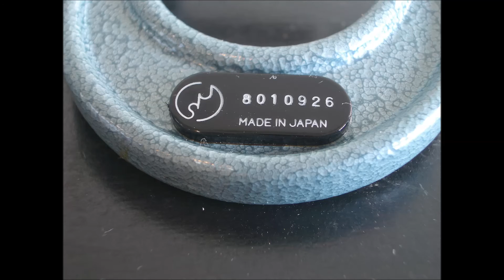Mitutoyo ミツトヨ 「標準外側マイクロメータ・M110−25」（計測機器・測定機器）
Mitutoyo 株式会社ミツトヨ　神奈川県川崎市高津区に本社を置く測定機器メーカー。
標準外側マイクロメータ　・符号.M110−25　・コードNo.103−137　・測定範囲0～25mm
・計測機器 ・ 測定機器

マイクロメータ の使い方／測定方法／目盛りの読み方／保管方法（標準目盛 マイクロメータ・目分量の読みで0 001mm1㎛まで読み取り可能）